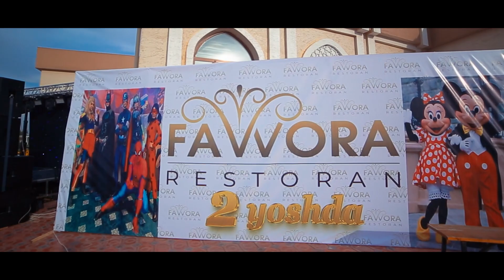Favvora restorani 2 yoshda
Yaqinlar davrasida ajoyib tug'ilgan kunlari va bazmlarni Favvorada nishonlang. Eng qulay muhit va mazali taomlar bor bo'lgan Favvora restoraniga marhamat!

Sizni banket zallari, kabinalar, bolalar maydonchasi va xushmuomala ofitsiantlar kutmoqda. Bizning xizmatimizdan siz va mehmonlaringiz mamnun bo'ladi. Bayramingizni uzoq vaqt esda qolarli qiling.

「 Favvora - barcha oilalar tanlovi! 」

📍Urganch sh, Amir Temur hiyoboni